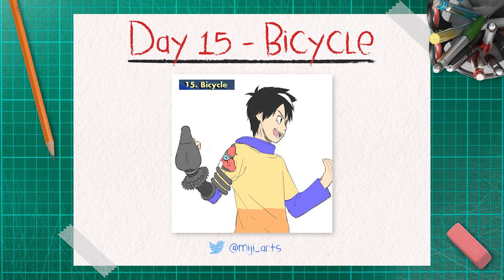Mechatober Day 15 - Bicycle | Bringing You YOUR Art!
Make some Mechamato-themed art with the hashtag Mechatober to have your art featured in our videos this October!